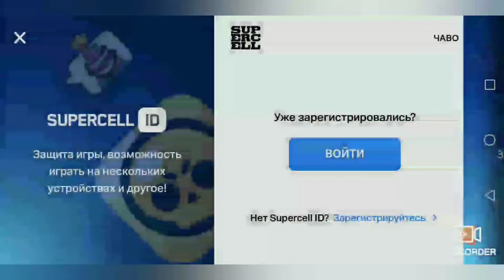Открытие мегабокса в Brawl Stars #5